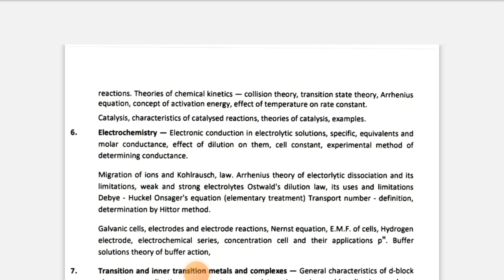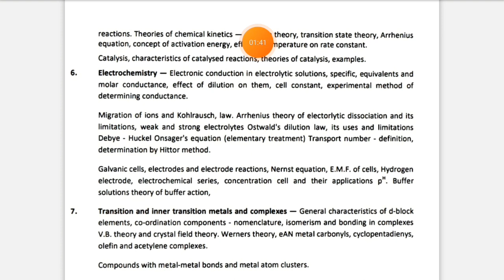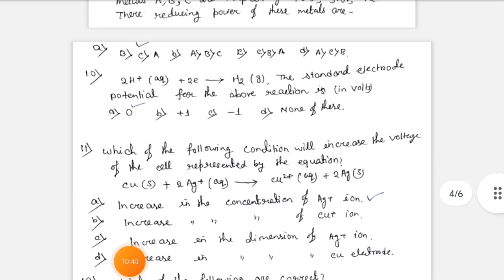PGT Chemistry 2023#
JSSC PGT Chemistry previous year question solved
electrochemistry pyq
mcq practice
jssc chemistry paper